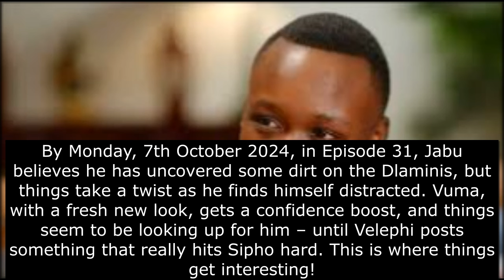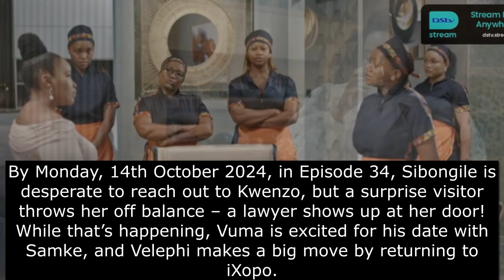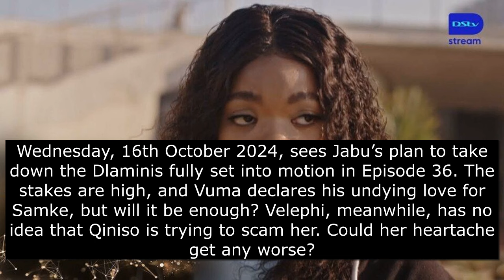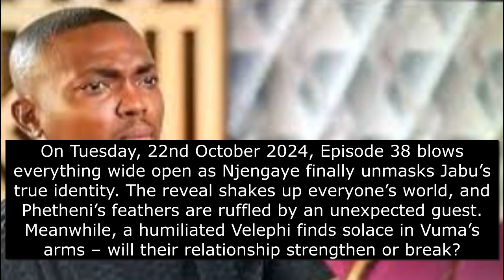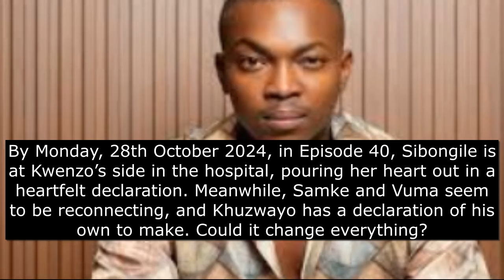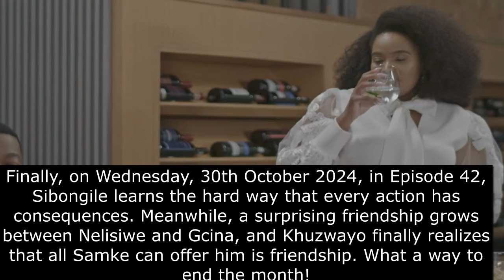Sibongile & The Dlaminis 2 Teasers October 2024 | Mzansi wethu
Sibongile & The Dlaminis 2 Teasers October 2024